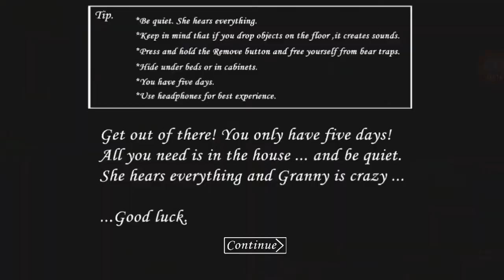ПРОХОЖУ ИГРУ ЗА 1 ДЕНЬ | GRANNY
Всем привет)
Сегодня я решила поиграть в Granny.
Играю в прятки с бабкой😉
Вам понравилась игра? Игра огонь🔥